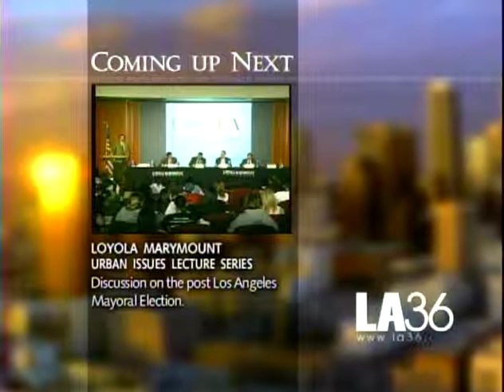ULS 03/10/05: 2005 Post Mortem on the LA Election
Conversation with Daily News Reporter Rick Orlov, Hertzberg Campaign Manager John Shallman, campaign consultant Harvey Englander, CSU Fullerton Professor of Political Science Raphe Sonenshein and President of AFLCIO, Miguel Contreras. Facilitated by Dr. Fernando Guerra.